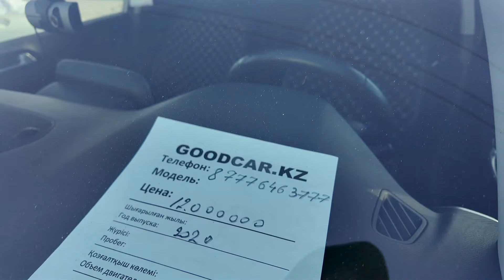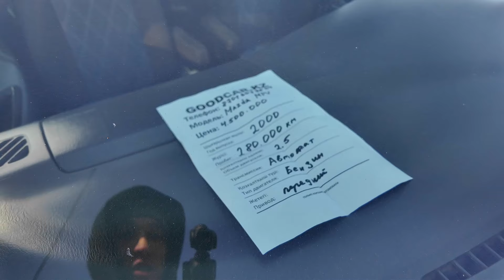Суета на авторынке! Новые автомобили в наличии без первоначального взноса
Наша команда ждет вас в нашем автосалоне в Кокшетау по адресу, Северная промзона 1а/2 (бывшая станция «Жигули», рядом «Кокшетауминводы» и «Енки»).

С Уважением, Жанибек Дондагулов!